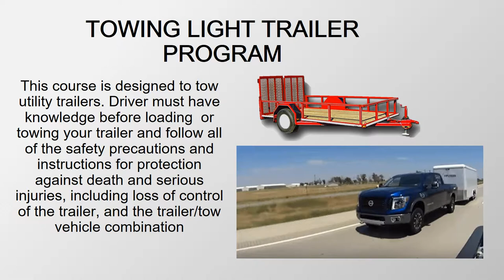Towing Light Trailer Program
Pine Valley Driving Academy preview of Towing Light Trailer Program